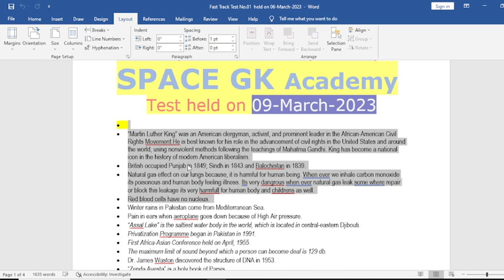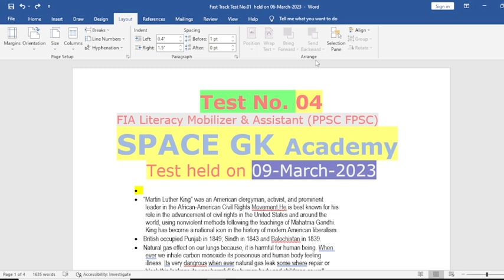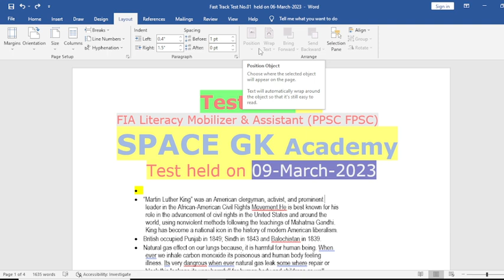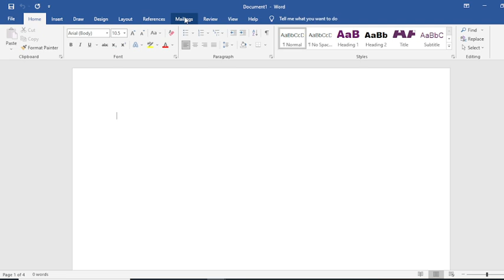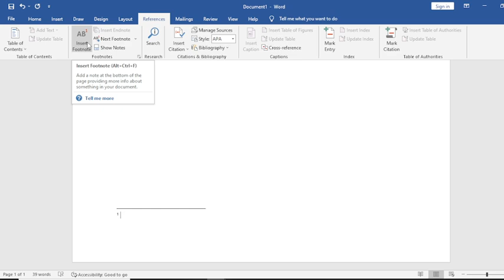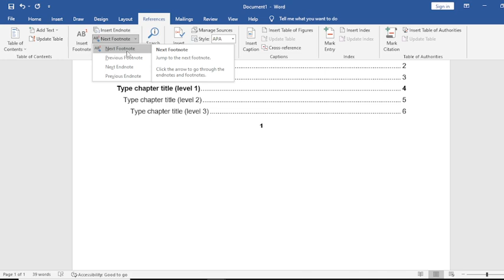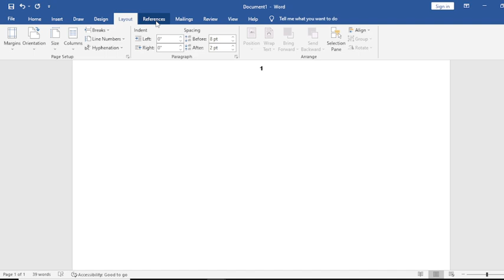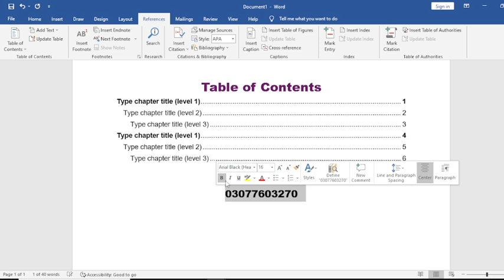Lecture No. 09 II IT Office Plus MS Office II 6 Month Computer Course II Layout II Reference